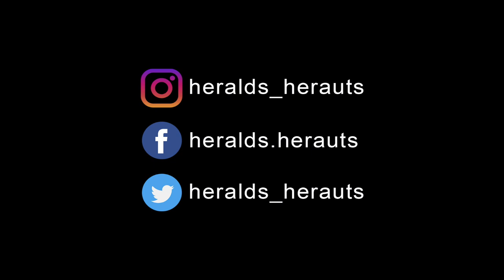Salve Regina | Gregorian chant | Heralds of the Gospel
Experience the heavenly beauty of Gregorian chants that have captivated audiences for centuries with their simplicity, austerity, and sincerity. Immerse yourself in this sublime music, where the ethereal and earthly realms come together in perfect harmony.